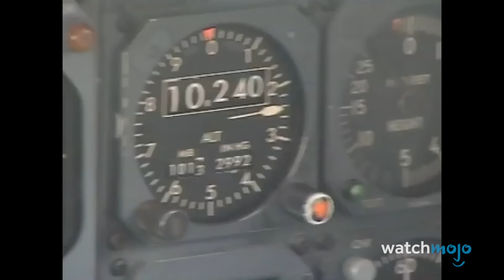Top 10 Menschen, die Alptraum-Situationen überlebt haben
Diese glücklichen Menschen sind durch die Hölle gegangen und haben überlebt. In dieser Liste stellen wir Menschen vor, die unvorstellbar schreckliche und scheinbar tödliche Ereignisse überlebt haben. Unsere Aufzählung umfasst Aron Ralston, Harrison Okene, Tsutomu Yamaguchi und viele mehr! Welche dieser Geschichten findet ihr am verrücktesten? Lasst es uns in den Kommentaren unten wissen!